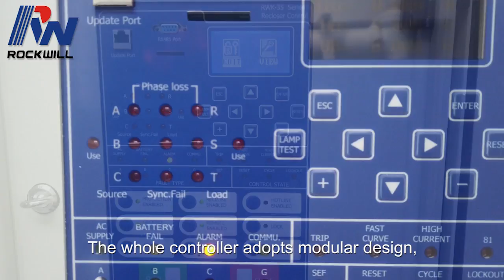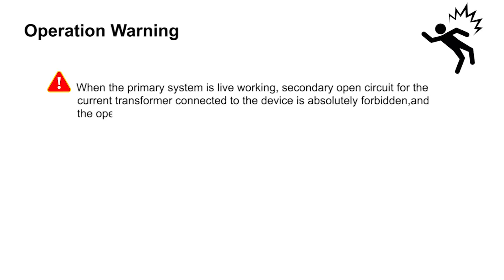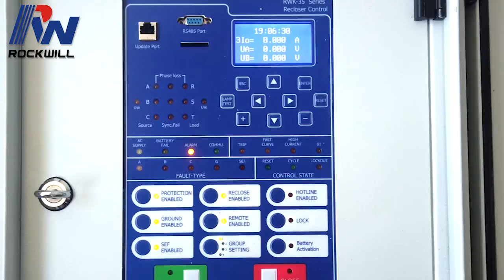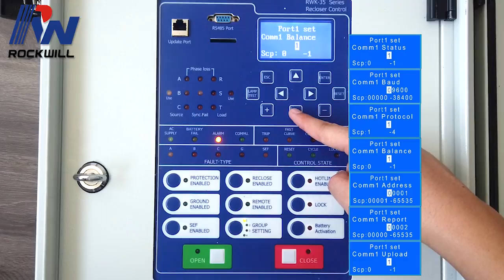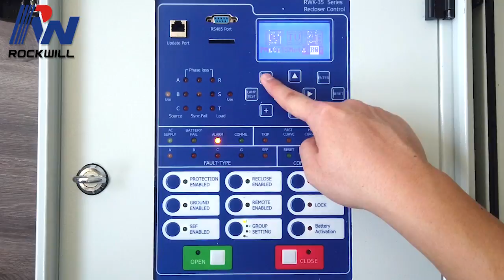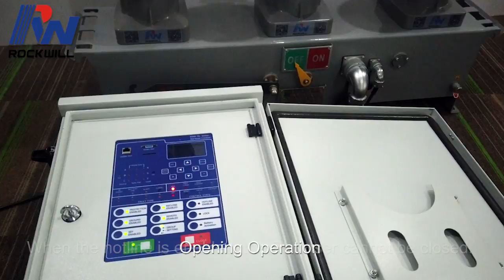Auto Recloser (Reconectador) Controller Operation - Rockwill Group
Rockwill Group is a professional manufacturer of power distribution equipments like auto recloser, sf6 load break switch, ring main unit, LV/MV switchgear, transformer, distribution voltage regulator and so on. This video shows our new type recloser controller. It adopts modular design, so it is easy for operating or fixing.
The RWK-351 overhead line protection switch intelligent controller is medium voltage overhead line grid monitoring unit, It can be equipped with RCW(RVB) type vacuum circuit breaker for achieving automatic monitoring, fault analysis and event records.